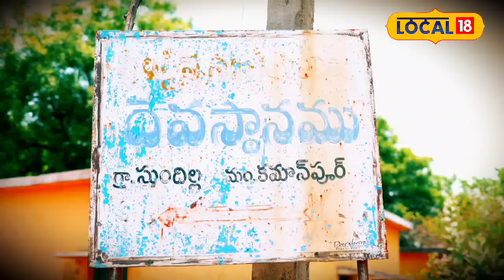Peddapalli News : ఈ ఆలయంలో 11 రోజులు నిద్రిస్తే పది జన్మల పాపాలు తొలగుతాయట!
ఈ దేవస్థానం పెద్దపల్లి జిల్లా రామగిరి మండలం సుందిల్ల గ్రామములో 11వ శతాబ్దంలో కాకతీయ రాజుల పరిపాలన కంటే ముందే వెలిసిందిగా చెప్తుంటారు. ఈ దేవాలయం ప్రత్యేకత ఏమిటంటే దక్షిణాది ముఖాన ఉండటం చాలా విశేషం. స్వామి వారు ఇక్కడ యోగానంద స్వరూపుడై ఉన్నాడు. ఈ విగ్రహము స్వామి వారు హిరణ్య కశ్యపుని వధించి ఉత్తరాది ముఖంగా వెళ్తున్న స్వామిని ప్రహ్లాదుడు వెనుక నుండి పిలవగానే బాలునికి ఏ ఆపద వచ్చిందో అని తిరిగి అలాగే ఇక్కడ వెలిశాడని చెబుతుంటారు. ఆ దేవాలయంలో స్వామివారు.. ఒక వైపు నుండి ఎరుపు రంగులో మరో వైపు నుండి నలుపు కలిగి ఉంటాడు. స్వామి వారు వెలసిన కొద్ది కాలం అనంతరం ఈ దేవాలయం భక్తుల ఆదేశానుసారం శ్రీ లక్ష్మి అమ్మవారిని కూడా ప్రతిష్టాపన చేశారు. నాటి నుండి లక్ష్మి నరసింహ స్వామిగా ప్రసిద్ధి చెందినాడు.